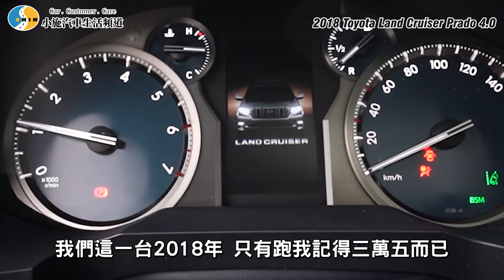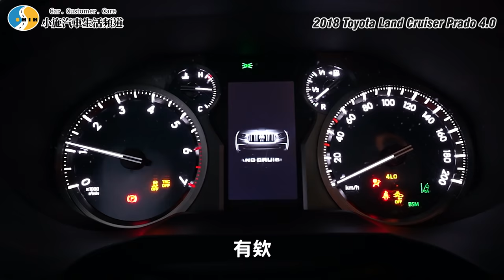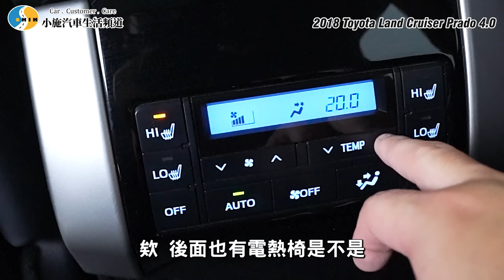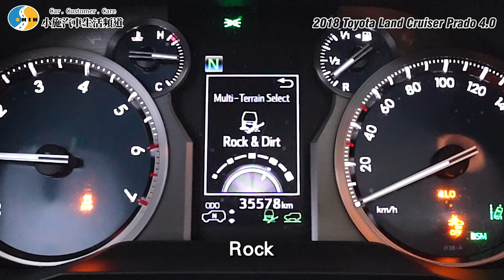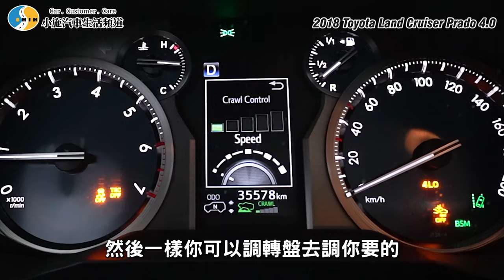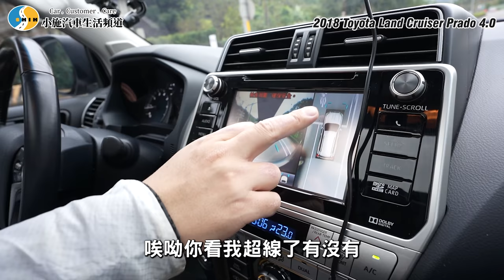【老施推車】露營正夯!你是怕修車的硬漢嗎? / 2018 Toyota Land Cruiser Prado 4.0 試駕分享